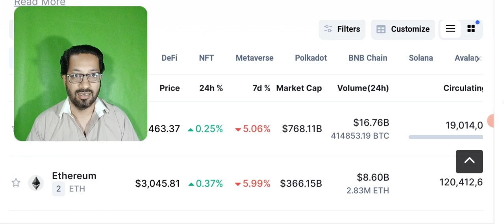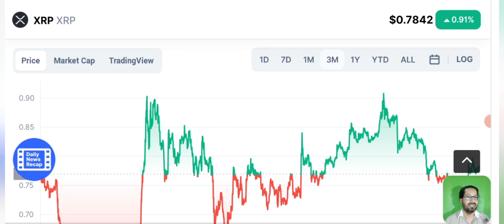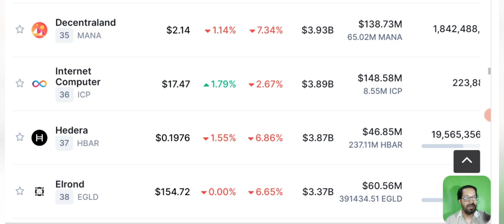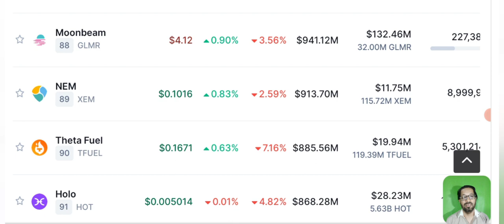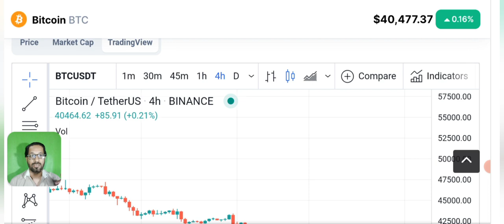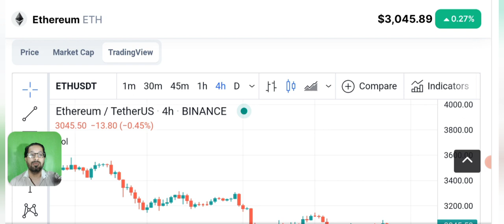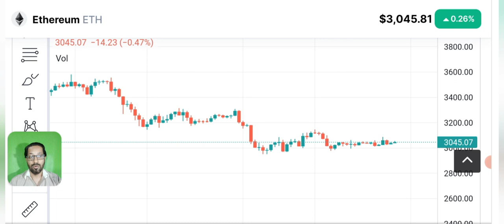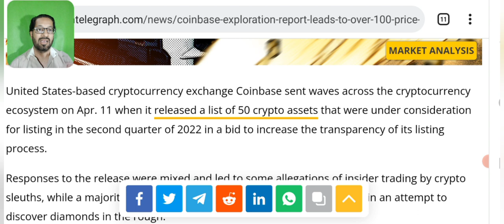Crypto news (MITX-KROM-BDP) new listed on Coinbase 100x Gem boosting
Asalam o alikum dear viewers, today i am here with Latest crypto Market news and update.  3 new coins are listed on Coinbase and boosting insane, i will also share Bitcoin  price prediction and some other coins review and PRICE PREDICTION and technical analysis.

Coinbase exploration report leads to over 100% price gains for MITX, KROM and BDP
As the dust settles following the release of the Coinbase exploration list, MITX, KROM and BDP have emerged as the big winners with triple-digit price gains.